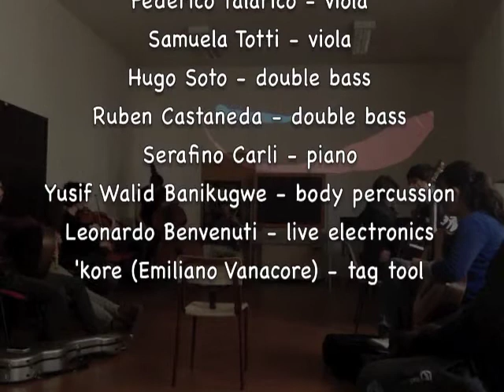Music & ... In Motion 29 - 14.03.2014 - (music & tag tool)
Chiara Formichi - flute
Edwin Lucchesi - classic guitar
Lucia Guerra - classic guitar
Giacomo Martinelli - classic guitar
Serafino Carli - piano
Yusif Walid Banikugwe - body percussion
Leonardo Benvenuti - live electronics

free improvisation

Thanks to M° Claudio Valenti & Istituto Musicale "Luigi Boccherini" - Lucca